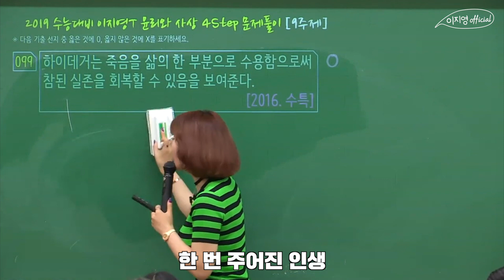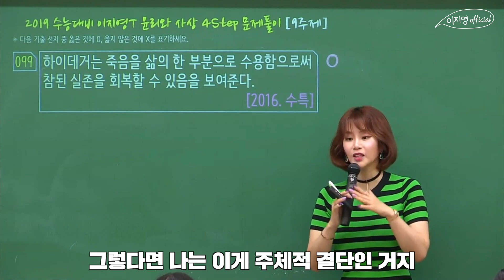2024 새해 독해지고 싶다면, 한 번 주어진 인생 정말 원하는 걸 얻기 위해 살아보자!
안녕하세요. 이지영 오피셜입니다.
큐티님들, 오늘은 "2024 새해 독해지는 법! "영상으로 찾아왔어요.
한 번 주어진 인생 정말 원하는 걸 얻기 위해 살아 보자구요.

많이 부족한 저와 함께해주셔서 진심으로 진심으로 감사드려요.
제게 힘이 되어 주셔서 고맙습니다. ♡
2024년 새해 복 많이 받으세요. 더 많이 웃고, 더 많이 성취하고,
더 많이 즐기는 24년되세요 :)
여러분은 소중한 사람입니다. no matter what they say.